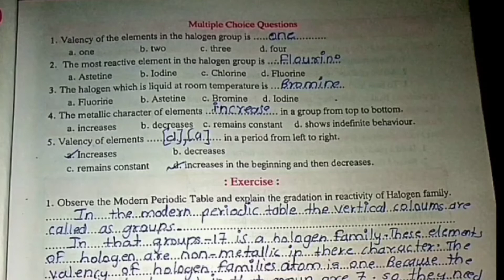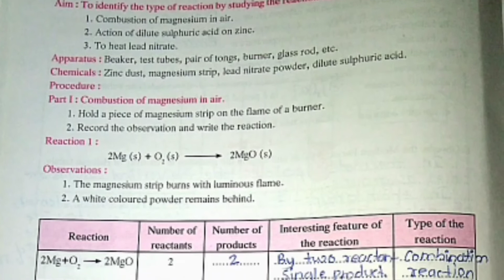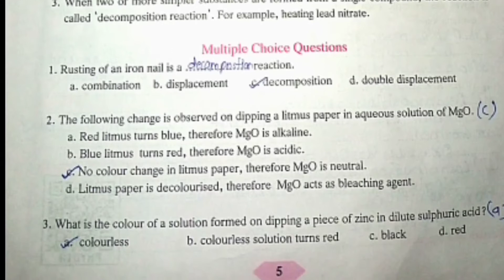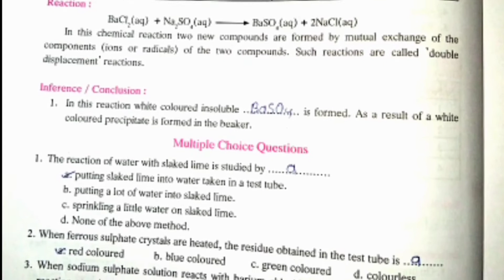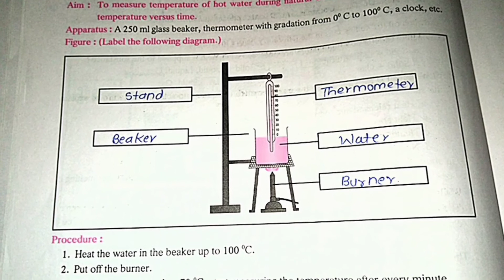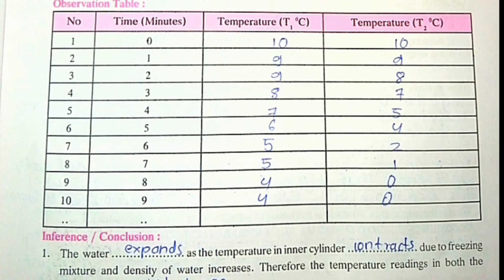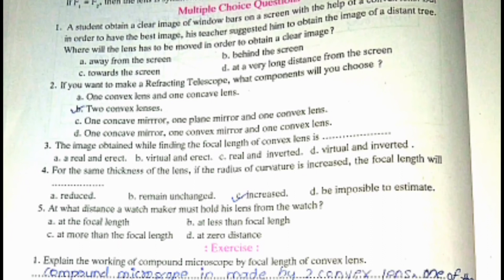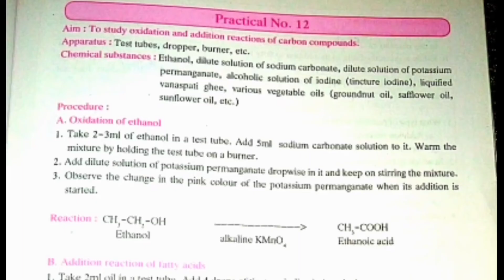10th Std Science and technology practical notebook Full Solution of all practical in just 1 video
10th Std Science and technology practical notebook Full Solution of all practical in just 1 video |

Topic Covered

it's ishu

it's ishu
Science and technology practical notebook class 10th
10th std science practical book answers 2021
science and technology practical notebook Answer
 science and technology practical notebook 10th class answer
science and technology practical notebook 10th class 2021
10th Std Science and technology practical notebook Full Solution of all practical in just 1 video |